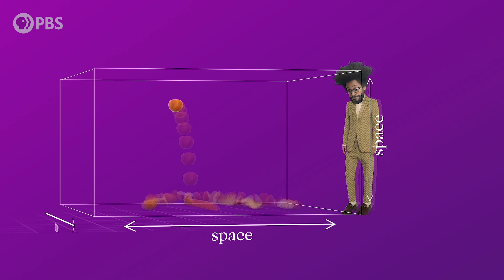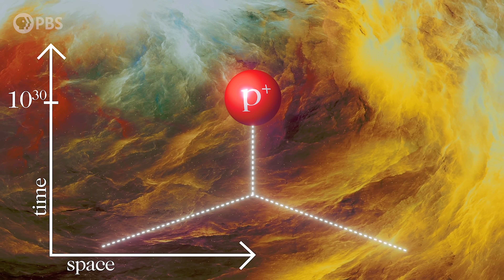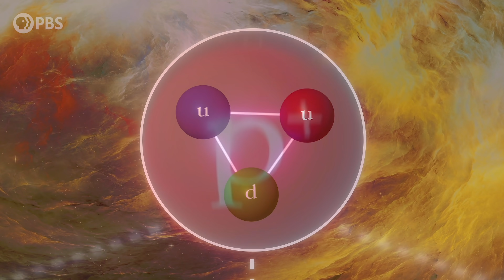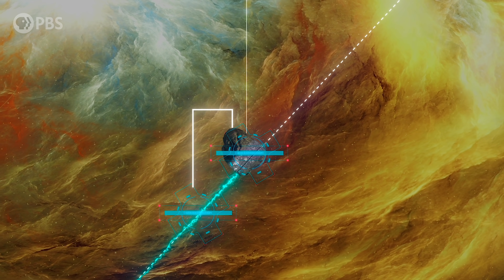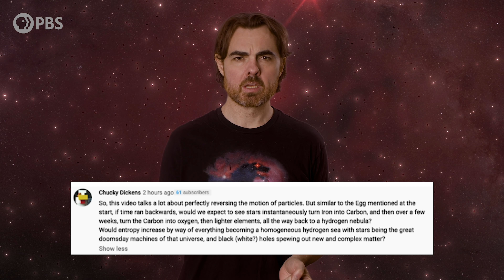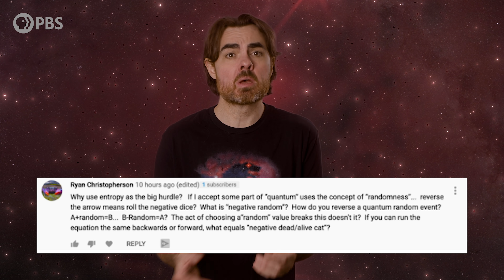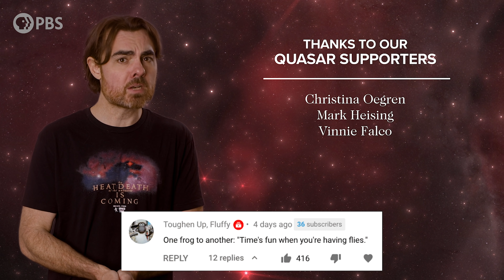Why Do You Remember The Past But Not The Future?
The laws of physics don’t specify an arrow of time - they don’t distinguish the past from the future. The equations we use to describe how things evolve forward in time also perfectly describe their evolution backwards in time. So the brain is a thing ruled by the laws of physics - why does the brain and the conscious experience that emerges from it, see the arrow of time so clearly? In other words why do we remember the past and not the future?

Graphics by Leonardo Scholzer, Yago Ballarini, Pedro Osinski & Adriano Leal
Directed by: Andrew Kornhaber
Assistant Producer: Setare Gholipour
Executive Producers: Eric Brown & Andrew Kornhaber

Clinton Robinson
Sean Maddox
Brodie Rao
Scott Gray
Ahmad Jodeh
Radu Negulescu
Alexander Tamas
Morgan Hough
Juan Benet
Fabrice Eap
Mark Rosenthal
David Nicklas

Christina Oegren
Mark Heising
Vinnie Falco

Ben Delo
L. Wayne Ausbrooks
Nicholas Newlin
Mark Matthew Bosko
Justin Jermyn
Jason Finn
Антон Кочков
Alec S-L
Julian Tyacke
John R. Slavik
Mathew
Danton Spivey
Donal Botkin
John Pollock
Edmund Fokschaner
Joseph Salomone
Matthew O'Connor
chuck zegar
Jordan Young
m0nk
Hank S
John Hofmann

Robert C Schupp
Anthony Kahng
MD3
Endre Pech
Daniel Jennings
Cameron Sampson
Pratik Mukherjee
Geoffrey Clarion
Astronauticist
Nate
Darren Duncan
Lily kawaii
Russ Creech
Jeremy Reed
Derek Davis
Bill Blair
Eric Webster
Steven Sartore
DrJYou
David Johnston
J. King
Michael Barton
Christopher Barron
James Ramsey
Mr T
Andrew Mann
Jeremiah Johnson
fieldsa eleanory
Peter Mertz
Kevin O'Connell
Richard Deighton
Isaac Suttell
Devon Rosenthal
Oliver Flanagan
Dawn M Fink
Bleys Goodson
Darryl J Lyle
Robert Walter
Bruce B
Ismael Montecel
Andrew Richmond
Simon Oliphant
Mirik Gogri
David Hughes
Mark Daniel Cohen
Brandon Lattin
Yannick Weyns
Nickolas Andrew Freeman
Brian Blanchard
Shane Calimlim
Tybie Fitzhugh
Robert Ilardi
Astaurus
Eric Kiebler
Craig Stonaha
Martin Skans
Michael Conroy
Graydon Goss
Frederic Simon
Greg Smith
Tonyface
John Robinson
A G
Kevin Lee
Adrian Hatch
Yurii Konovaliuk
John Funai
Cass Costello
Geoffrey Short
Bradley Jenkins
Kyle Hofer
Tim Stephani
Luaan
AlecZero
Malte Ubl
Nick Virtue
Scott Gossett
Martin J Lollar
Dan Warren
Patrick Sutton
John Griffith
Daniel Lyons
DFaulk
Kevin Warne
Andreas Nautsch
Brandon labonte